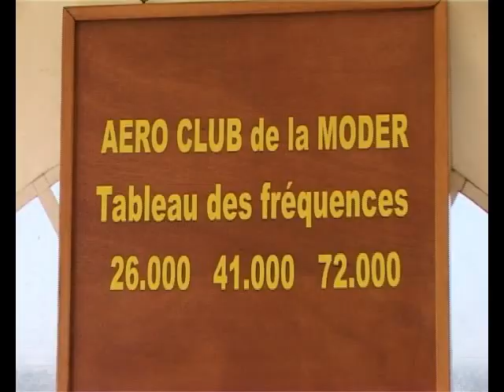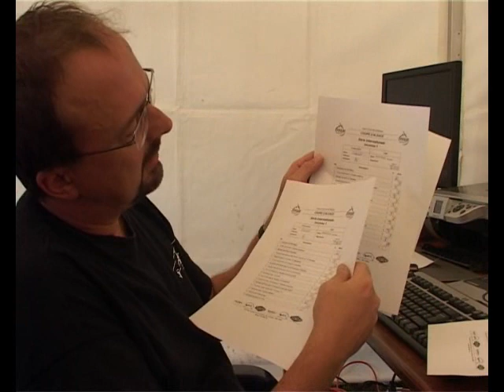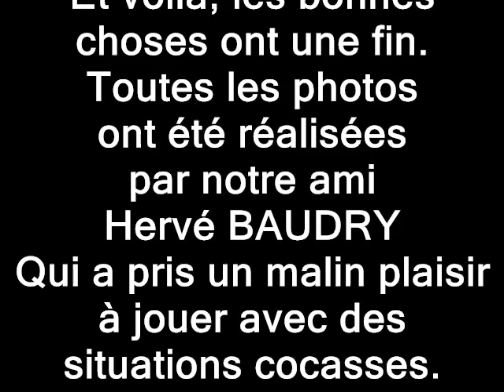bétisier coupe d'Alsace